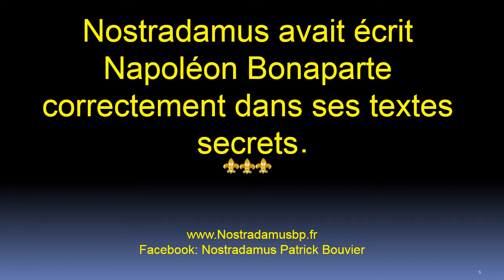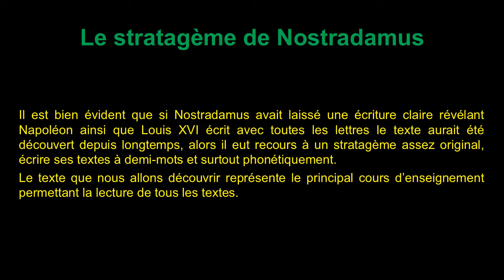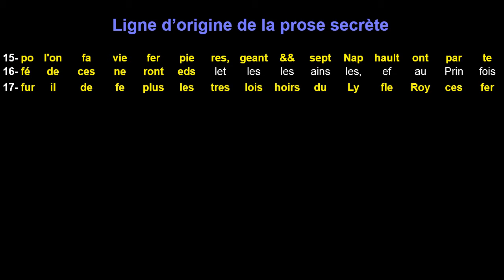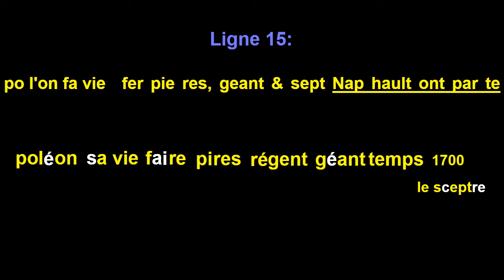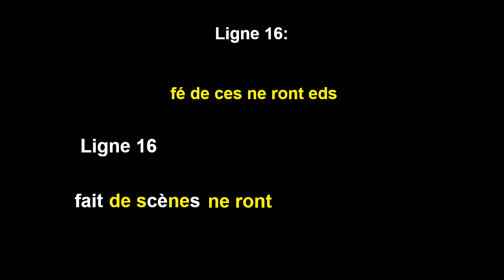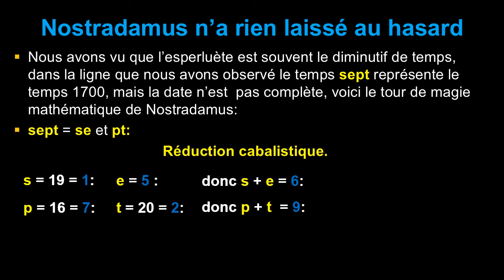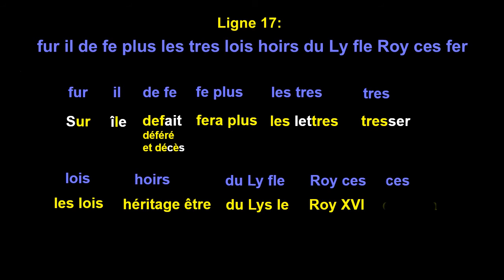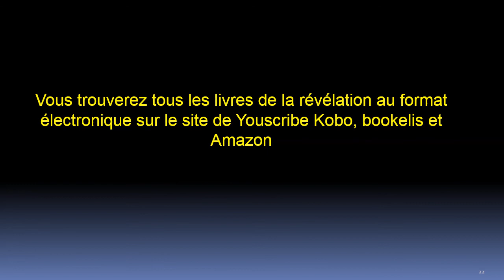Napoléon vu par Nostradamus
Nostradamus fait la description de Napoléon Bonaparte en écrivant son nom correctement, de plus il inscrit la date de sa naissance et raconte une partie de son existence.